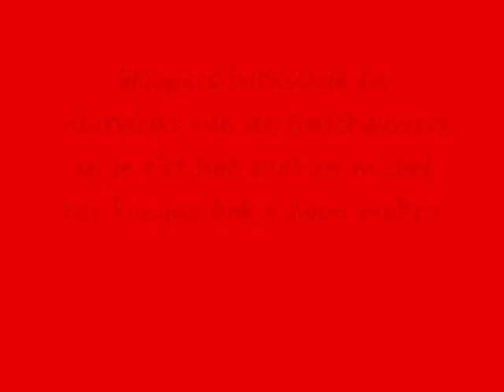de bende van vlaardingen the movie 2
de bende in vlaardingen!